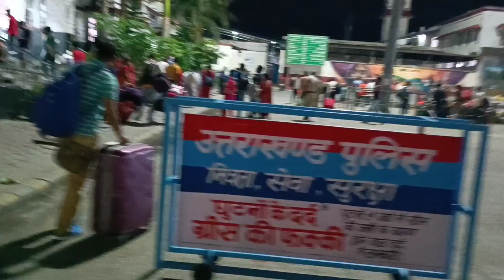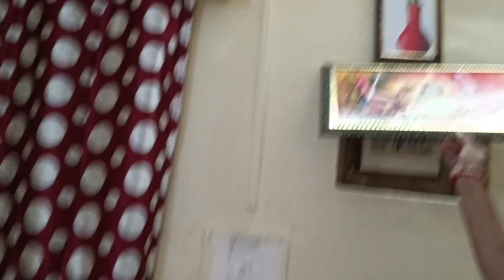उतराखंड to राजस्थान 😍new journey begins 🤞😍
by barmer
we are shifted here for next 3 years 😍